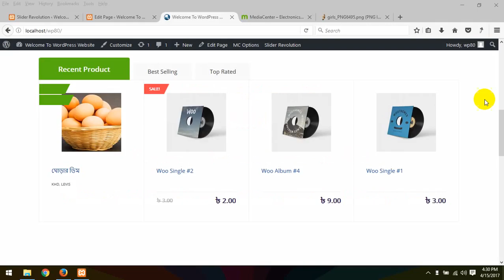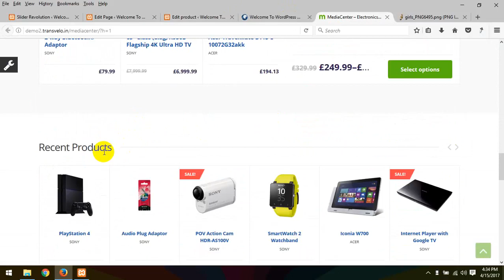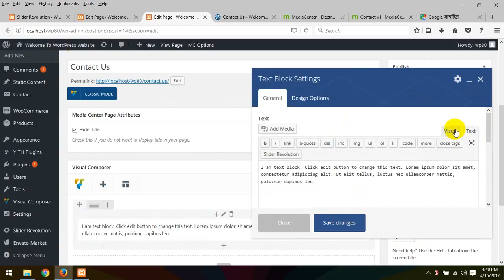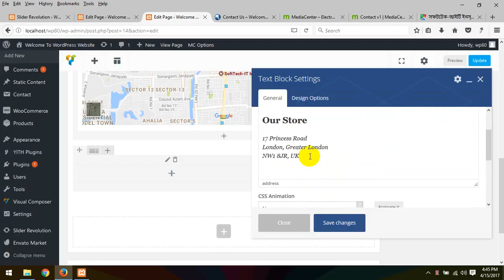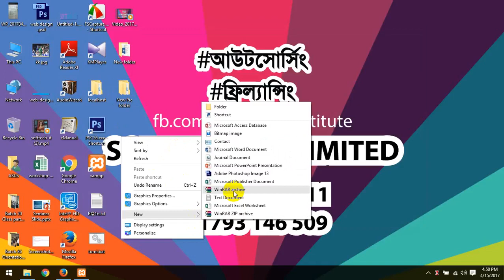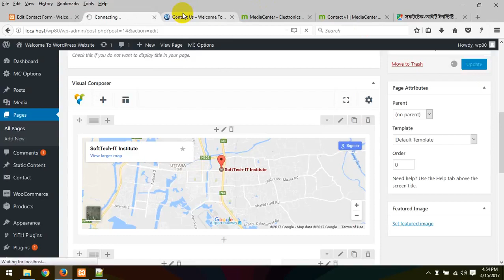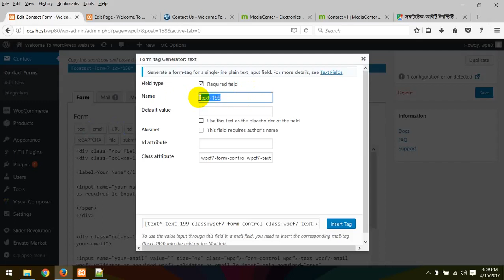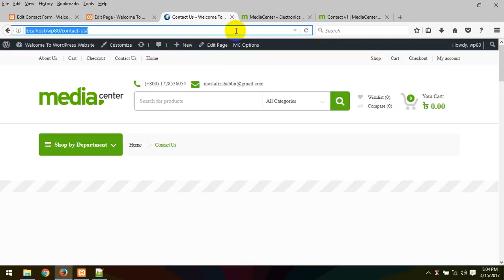media_center_theme_customization_1__How_to_Create_an_eCommerce_Websitepart_69.mp4